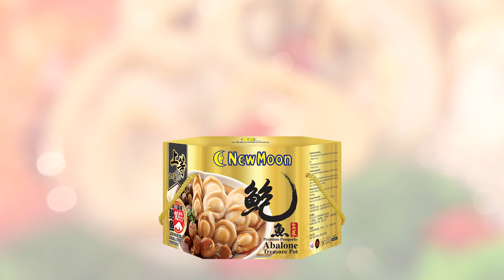NEW MOON PREMIUM PROSPERITY ABALONE TREASURE POT (CNY SPECIALS)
Prosperity Pot (Pen Cai)
This recipes serve 5
Remark: New Moon Prosperity Pot could serve up to a size of 10 people. The ingredients used in this recipe may be adjusted to suit your family size.

Ingredients:
1 can of New Moon Prosperity Pot
1 can of New Moon Pacific Clams
1 broccoli, cut into florets
5 tiger prawns, trimmed and deveined
½ carrot, sliced
5 large leaves of Napa cabbage, cut into 1" size
5 sheets of fried bean curd skin, soaked in hot water till soften
1 tbsp of wolfberries, soaked

Directions:
1. In a hot boiling water, blanched broccoli, carrot and napa cabbage separately for 3 minutes or until soften.
2. Placed the napa cabbage at the bottom of the claypot or casserole, followed by bean curd skin.
3. Separate gravy from the solid ingredients in New Moon Prosperity Pot.
4. Add in the solids, placing the abalones in the centre
5. Assemble carrots, broccoli, pacific clams and prawns around the claypot.
6. Pour the gravy over and scatter the wolfberries on top.
7. Cover with lid and bring the content to boil on medium heat
8. Ready to serve